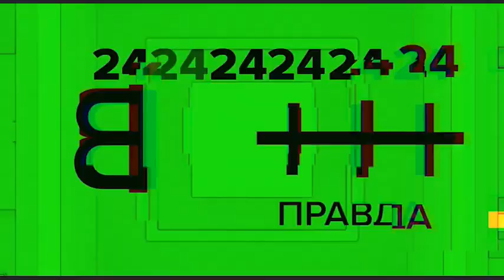Никите Джигурде предлагали пост президента Украины ещё до Вовы Зеленского